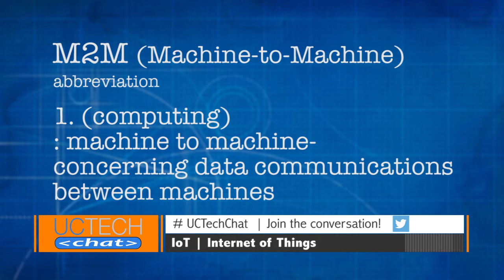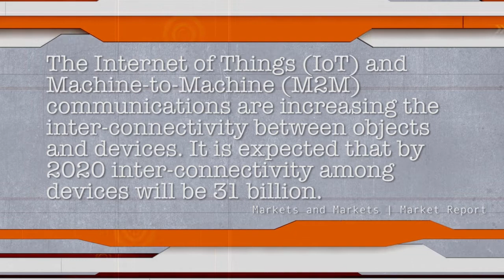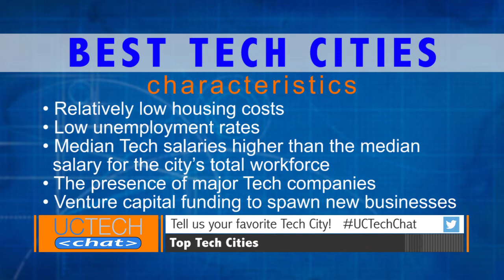Internet of Things Explained | Top Tech Cities